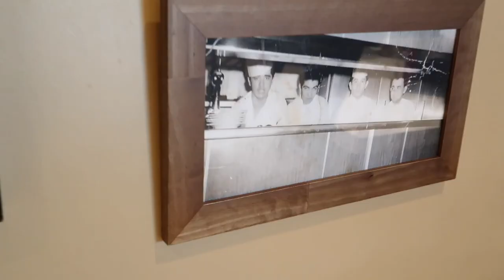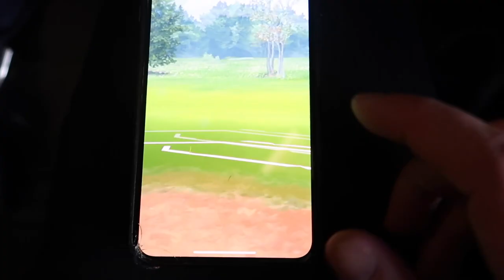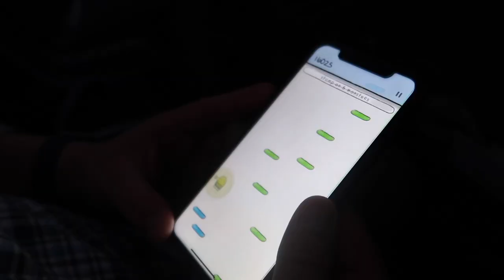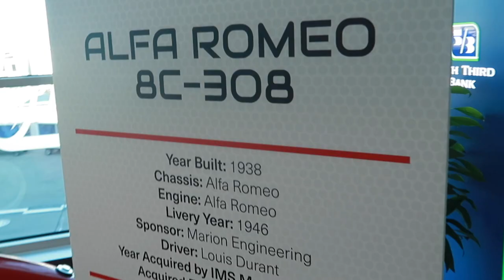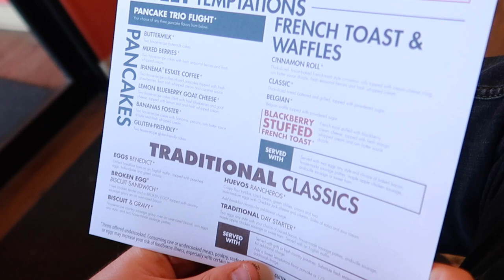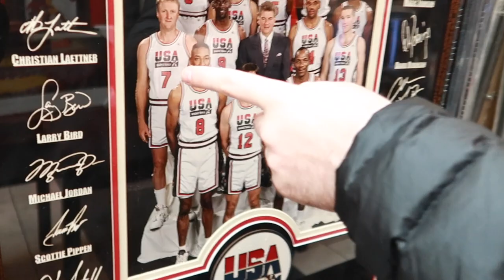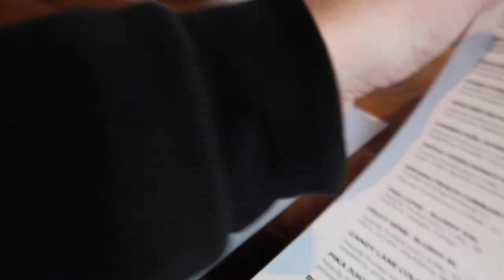Florida Man See's Snow For First Time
what's up y'all in this video i vlog through out my trip to indiana. we hit 450 north brewing and other good times